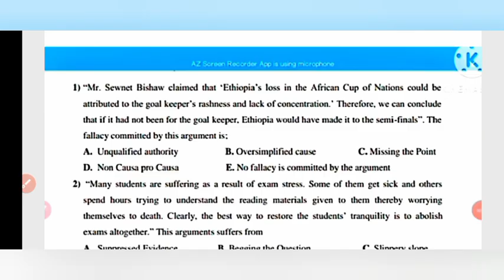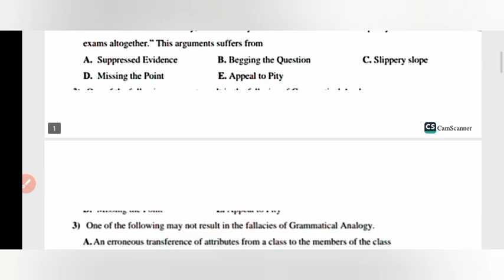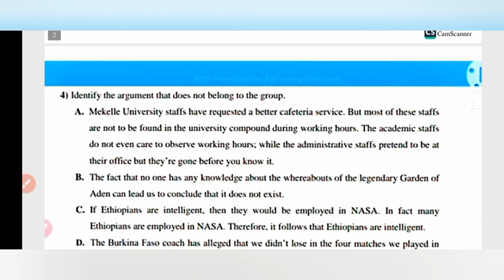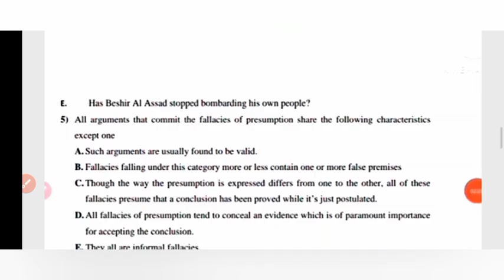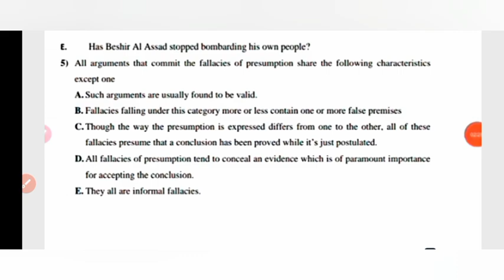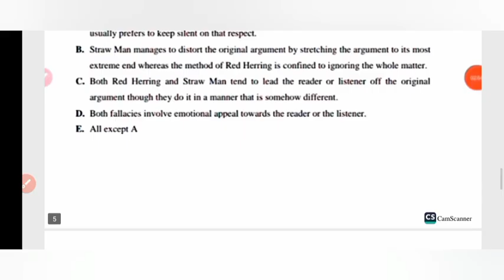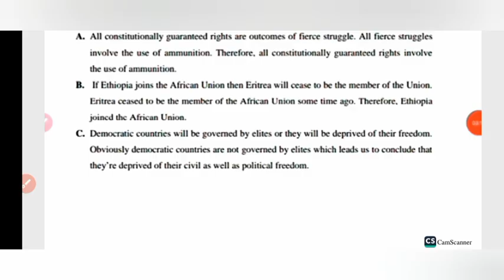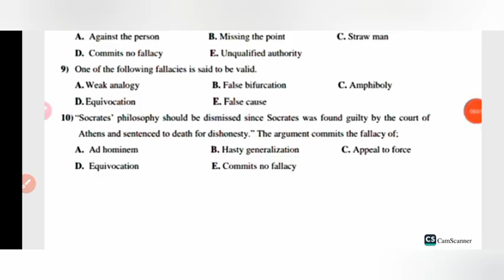🔴FALLACY FINAL EXAM QUESTIONS FOR FRESHMAN STUDENT DIFFERENT UNIVERSITY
## Freshman Fallacy: A Common Pitfall in Reasoning

The "Freshman Fallacy," also known as the "Correlation/Causation Fallacy," is a common error in reasoning that often plagues beginners in fields like logic, statistics, and critical thinking. It occurs when someone mistakenly assumes that because two things happen together (correlation), one must be causing the other (causation).

Understanding the Difference:

• Correlation: Two things happening together, or showing a similar trend. This doesn't necessarily mean one causes the other.
• Causation: One event directly influences another, causing it to happen.

Examples of the Freshman Fallacy:

• "Ice cream sales increase in the summer, and so do crime rates. Therefore, ice cream causes crime." While both ice cream sales and crime rates may rise in the summer, the warmer weather is likely the underlying factor influencing both.
• "People who drink coffee tend to be more productive. Therefore, coffee makes people more productive." There could be other factors at play, like people who are already more productive choosing to drink coffee, or the caffeine simply providing a temporary boost.
• "Students who take notes in class tend to get better grades. Therefore, taking notes leads to better grades." Other factors, like motivation, study habits, and prior knowledge, might be more significant in achieving high grades.

Why the Freshman Fallacy is a Problem:

• Incorrect Conclusions: Drawing a causal link from correlation can lead to inaccurate conclusions and flawed decision-making.
• Oversimplified Reasoning: It ignores the possibility of other contributing factors and the complexity of real-world relationships.
• Misleading Information: Attributing cause to correlation can spread misinformation and perpetuate flawed beliefs.

Avoiding the Freshman Fallacy:

• Consider Other Explanations: Always look for alternative explanations for any observed correlation.
• Seek Evidence of Causation: Look for evidence that demonstrates a direct causal link, such as controlled experiments.
• Be Skeptical: Question assumptions and don't jump to conclusions based on correlation alone.

The Freshman Fallacy is a valuable lesson in critical thinking. By understanding and avoiding it, we can refine our reasoning skills and make more informed judgments about the world around us.